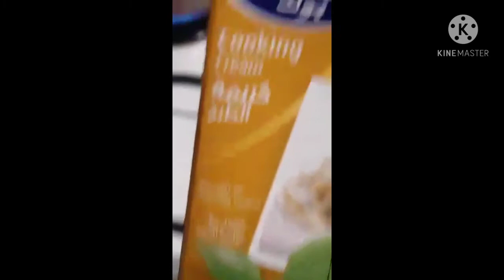PART(3) RECIPE NG SHRIMP (SOAP)ARABIC